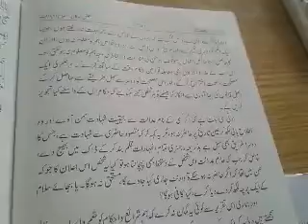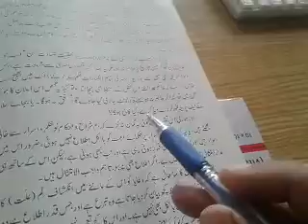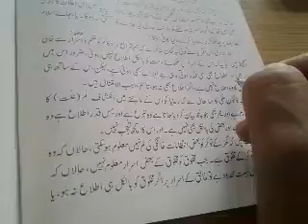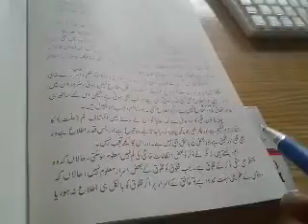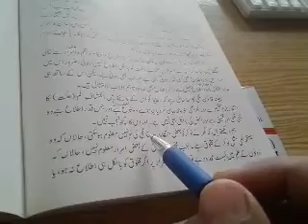انتبھات مفیدہ قسط 36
انتبھات مفیدہ قسط 36   philosophy